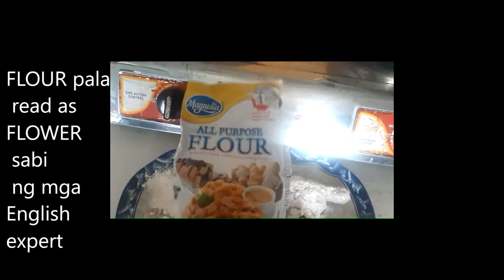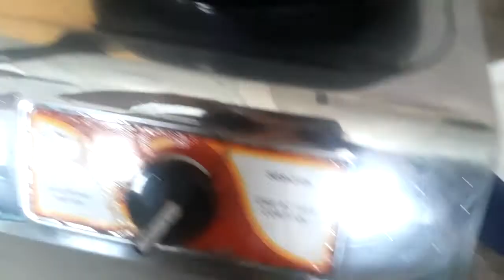Paano Gumawa ng Fried Chicken | Simple and Easy | Plus Tipid Tips | Berlyn Opina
FriedChicken Recipe. Ala
Plus Tipid Gravy Making Tips

Mali English ko. Kuya works dapat sorry 😊